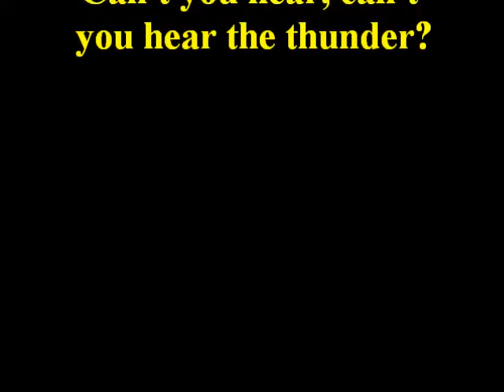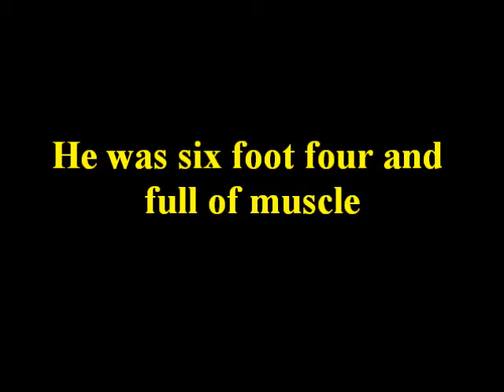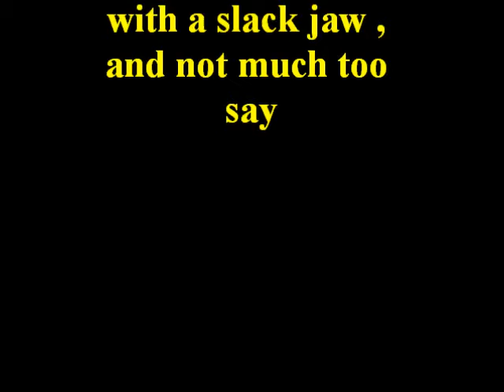men at work a land down under *-* (lyrics)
good music by men at work